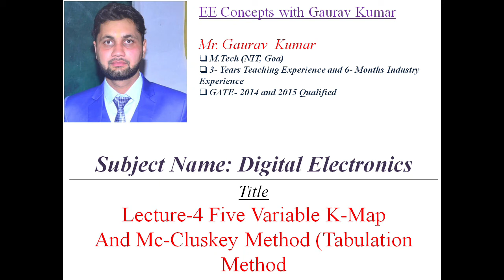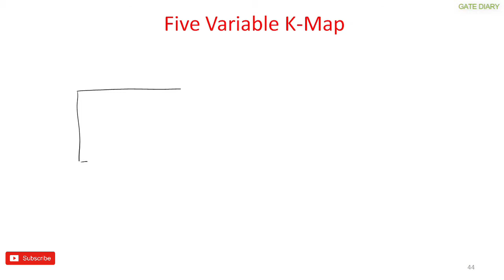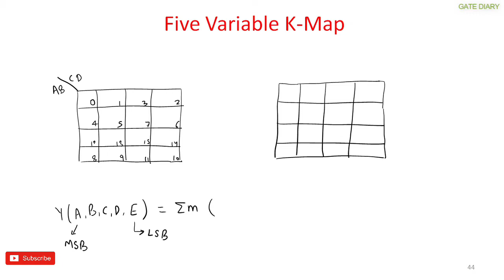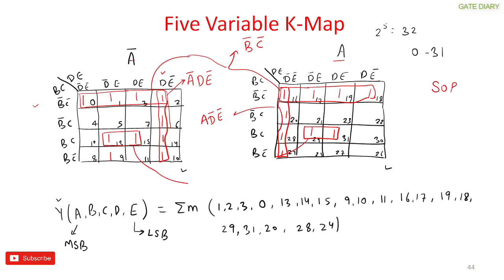Lecture- 4 Five Variable K Map and Tabulation Method (Mc Cluskey Method) | GATE/IES | Gaurav Kumar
This video is about the 5 variable K-Map and Tabulation Method.